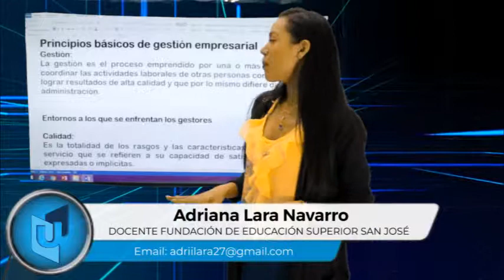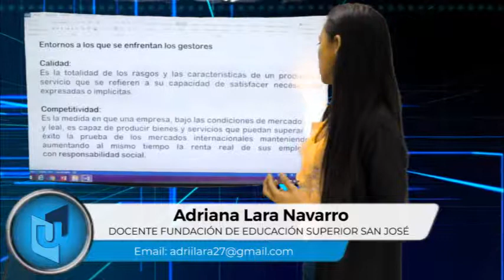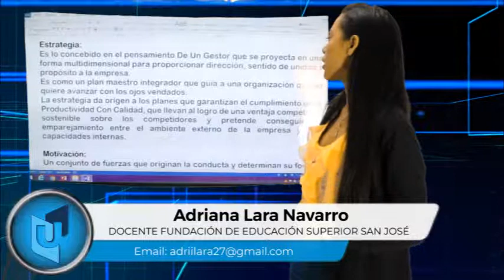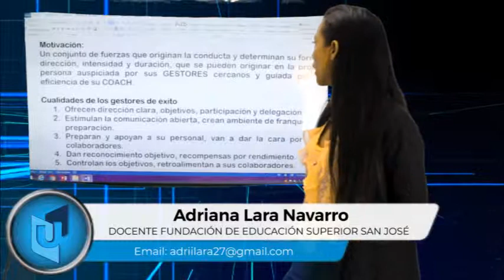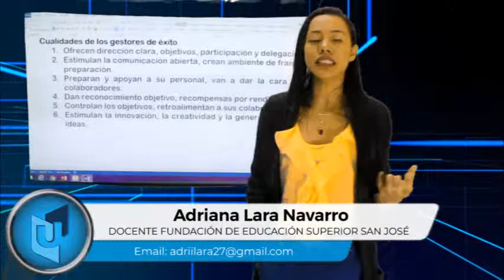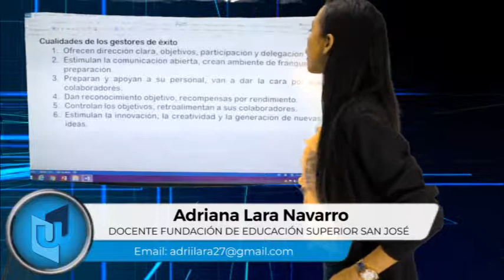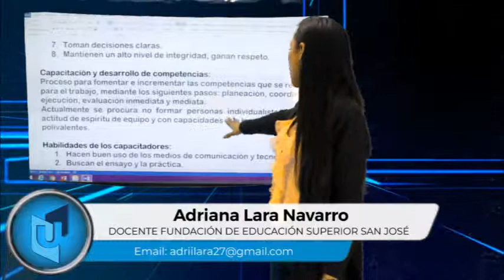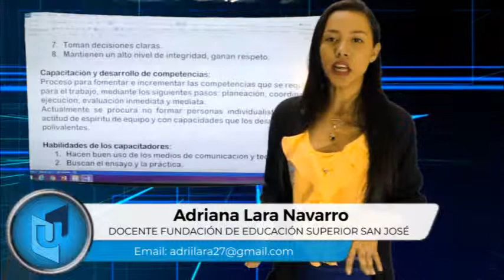ADRIANA LARA NAVARRO MATERIA PRINCIPIOS DE PROCESOS EMPRESARIALES TEMA GESTIÓN EMPRESARIAL